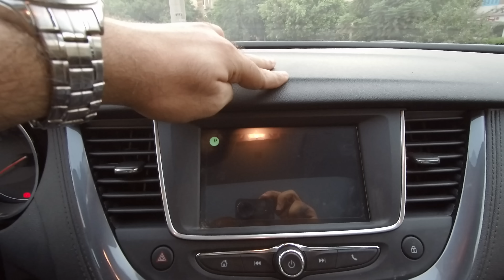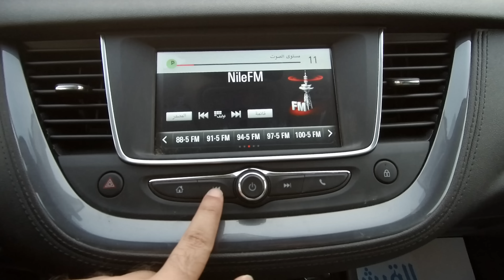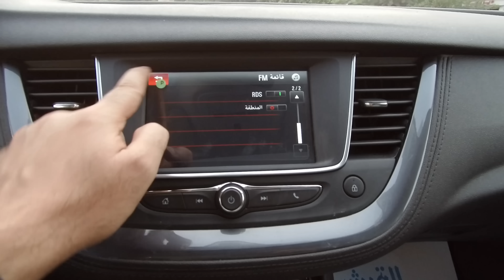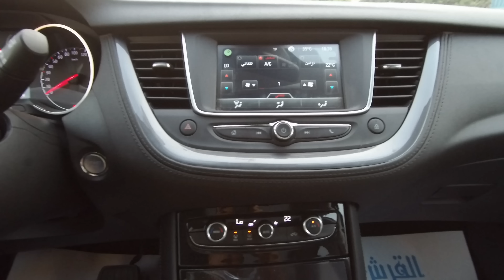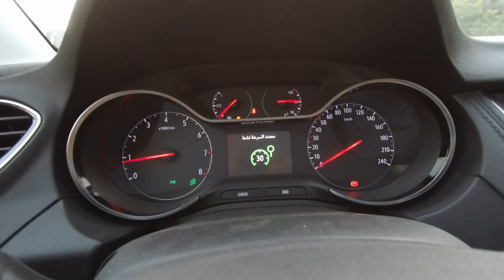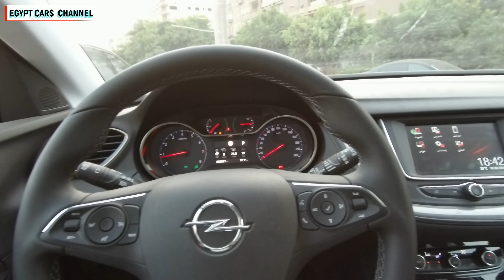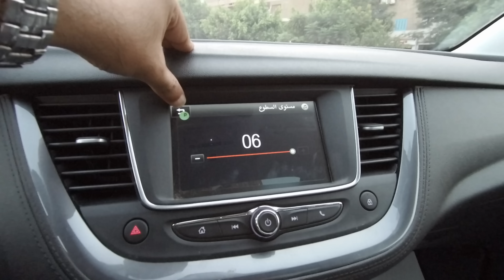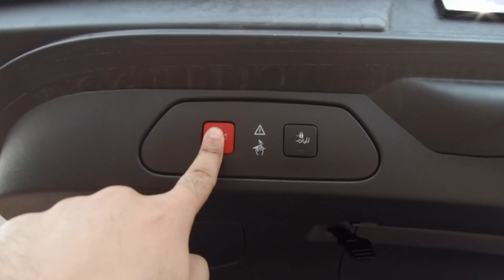استعراض مواصفات اوبل جراند لاند 2022 هاي لاين Opel Grandland X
فيديو يعرض تفاصيل السيارة اوبل جراند لاند 2022 هاي لاين من الداخل
Opel Grandland X 2022 Highline interior review

* رأيي الشخصي
- تصميم التابلوه والصالون من الداخل شبيه تماما بما هو موجود بالاوبل استرا الشكل الجديد ويتميز بجمال الشكل مع توفر اكبر مساحة ممكنة للركاب
- كرسي السائق من الجلد والقماش معا مع امكانيات متعددة للتحكم بالكرسي كالتحكم بظهر الكرسي كهربائيا (القطنية) وامكانية اطالة قاعدة الكرسي
- الشاشة شبيهه تماما بالشاشة المتوفرة بالاوبل انسيجنيا الشكل الجديد وكذلك نظام التشغيل وهي سهلة الاستخدام وحساسية اللمس بها جيدة جدا
- تتوفر كافة وسائل الاتصال بالسيارة مع وجود Android auto و Apple carplay ووجود امكانية شحن الهاتف لاسلكيا
- الاضاءه الليد الامامية والخلفية مبهره وتتماشى مع تصميم السيارة
- الشنطة كهربائية بالكامل مع وجود حساس لفتح الشنطة اوتوماتيكيا وهي كبيرة الحجم بالنسبة للمنافسين

* هذه هي النسخة الكروس اوفر من السيارة اوبل استرا الشكل الجديد بمحرك 1.6 الموجود بالسيارة بيجو 3008 ولاول مرة لهذه السيارة وهو ذو اداء جيد جدا بالنسبة لهذه الفئة

* الفئة الثانية تعتبر الافضل كقيمة مقابل سعر للاوبل جراند لاند من وجهة نظري حيث بها اغلب المواصفات التي تتميز بها عن المنافسين دون المبالغة في السعر